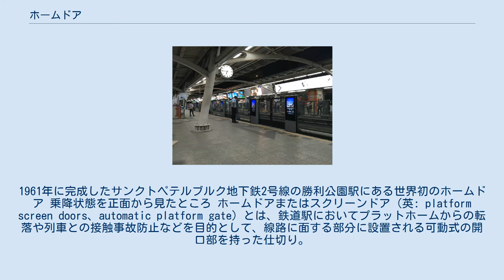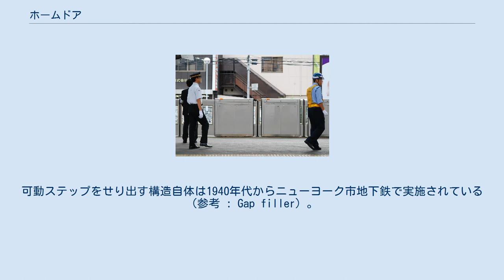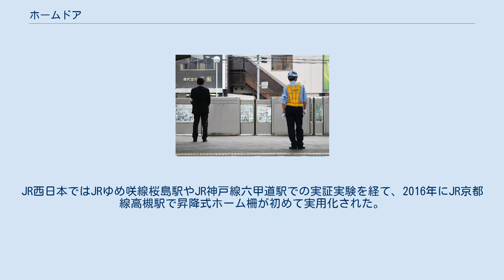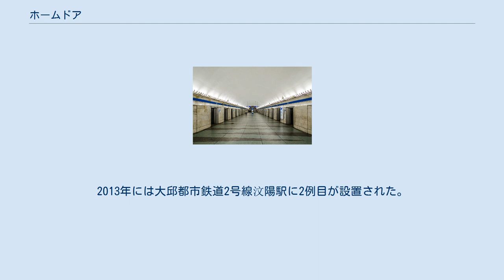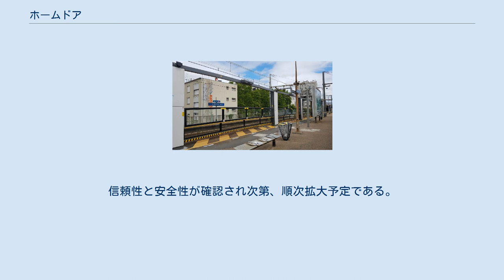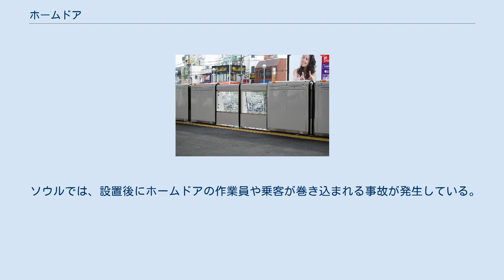ホームドア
1961年に完成したサンクトペテルブルク地下鉄2号線の勝利公園駅にある世界初のホームドア 乗降状態を正面から見たところ ホームドアまたはスクリーンドア（英: platform screen doors、automatic platform gate）とは、鉄道駅においてプラットホームからの転落や列車との接触事故防止などを目的として、線路に面する部分に設置される可動式の開口部を持った仕切り。
 ホームドアは人・荷物と列車の接触による人身事故を防ぐことができると共にプラットホームから人が線路上に転落したところを列車が轢いてしまう事故も防ぐことができる。
 ホームドアには扉が天井に達しているフルハイトのもの（後述のフルスクリーンタイプ）と、天井まで届かないハーフハイトのもの（後述の可動式ホーム柵）がある。
ホームドアとATOの組み合わせにより、乗務員の業務増や安全監視の低下を抑止でき、鉄道会社の経営という観点からは、長期的な人件費の削減が期待できる。
 地下鉄などの既存路線でワンマン運転を導入する際などにも設置されるようになっている。
 2010年6月からホームドアの設置を開始した東日本旅客鉄道（JR東日本）山手線では、ホームドアを設置した23駅での人身事故が、設置前の74件から設置後は0件に大幅に減少した。
 2010年までに全駅にホームドアを設置したソウルメトロとソウル特別市都市鉄道公社では、設置前は毎年20-30件の自殺事故が発生していたが、全駅設置後は2015年2月までの間に1件までに減少した。
 ホームドア設置に伴い、車両やダイヤ、運用などに影響が出るケースがある。
車両が規格に合わなくなることから、耐用年数を残していながら他線区へ転属、設置された路線での運用を終了、廃車に追い込まれる、停車駅を変更することがある。
また、新造車や更新車ではホームドア越しに車体色を識別できるよう、外観デザインを変更することもある。
 後述する可変式ホーム柵を除いては、全ての乗り入れ車両の全てのドア配置（数・大きさなど）を統一し、さらに自動列車運転装置 (ATO) や定位置停止装置 (TASC) などの定位置停止装置により停車位置制御を行い、停車位置の誤差を小さくする必要がある。
一般的にホームドアの幅は、車両のドアより1mほど広い。
これは車両側の停止精度のズレを考慮してのことである。
 また、ホームドア自体は信頼性・耐久性の高いものだが、それでもホームドア自体あるいは対応車両の不具合で故障が発生し、輸送障害の原因となることもある。
このため鉄道事業者ではホームドア異常時に対応した訓練も必要となる。
 日本民営鉄道協会会長の山木利満（小田急電鉄会長）によると、民鉄の場合で設置費用は1駅当たり4億-5億円程度。
JR東日本では盛り土構造のホーム下地盤に杭打ちなどをして補強する必要があるため、京浜東北線1駅で13億円かかるという。
 車両とホームドアの間の隙間が広いと人が取り残される危険がある。
車両限界の定義の違いにより日本ではこの隙間がほかの国に比べ広いと指摘されている。
 ホームドアで人や物が挟まれた場合に備え、ホームドアの戸先にテープスイッチを取り付けて、それにより人や物の衝突を検知する戸先センサー。
ホームドアに人や物が衝突した際に、ホームドアを可動させるモーターに負荷がかかる為、それを検知する戸当たり吸込み検知。
ホームドアの車両側にセンサーの発光部と受光部を取り付けて、ホームドアが閉まった際に戸先センサー等では検知できない物を検知する戸挟みセンサー。
ホームドアの車両側にビーム式のセンサーを取り付けて、車両とホームドアの間に取り残された人を検知する支障物センサーなどで、乗降の安全を確保している。
 なお、車両とホームドアの間の隙間を狭くした場合、非常時に車両から避難するとき停止位置が少しでもずれていると避難できなくなり安全上の問題がある。
そのため北京地下鉄7号線などでは戸袋部分を開くことが可能な構造への変更が進められている。
また、デリー・メトロのホームドアも、戸袋に挟まれた部分を開いて避難可能な設計になっている。
 プラグドア 香港MTR機場快線では、戸袋がなく車両側が外へ飛び出て開くプラグドアになっている。
 可動ステップ 東京メトロ丸ノ内線の中野富士見町駅など一部の駅において、ホームドアと連動してホーム側から可動ステップをせり出し、車両とホームとの隙間（乗降客の脚や荷物、ベビーカーの車輪などや小柄な人の全身が...